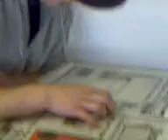Emo Boys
Nickie And Milla EMO